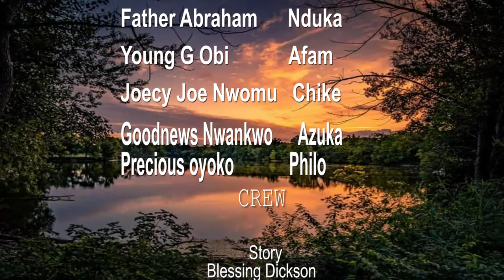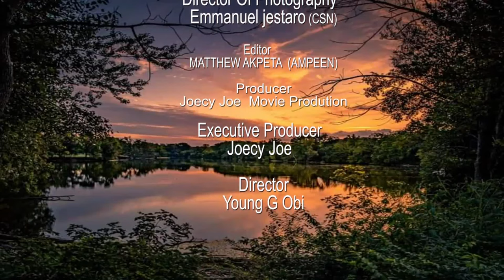If You Believe In The Power Of God And Prayers Please Watch This Movie To Trust God-Nigerian Movies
This story will interest you and teach you a lot of lessons.

FirstClassTV#nigerianmovies#CANADA#JAMAICA#USA#UK#TRINIDADANDTOBAGO#africannigerianlatestmovies#ruthkadiri247#mauricesamtv